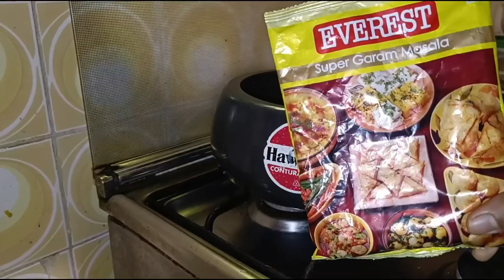Tasty Vegetable Pulao Banaye😋😋 Pressure Cooker Me Easily 😀😀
How to cook vegetable pulav,  Pulao banane Ka tarika' , iss tarsh a se banaye vegetable pulao, pressure cooker mein banaye vegetable pulao fatafat 🥰

ingredients

Bay leaf
Big cardmom
Cinnamon
1bowl rice
2 Green chilli
1 onion
1 carrot
1 capsicum
1/2 half bowl Greenpeas
1 potato
you also add vegetables according your taste
2 big spoon oil
Cumin
Mustard seeds
Turmeric powder
Rad chilli powder
Garam masala
Salt according your taste